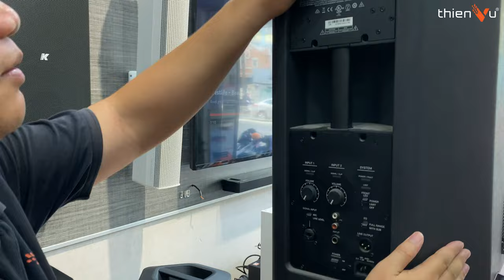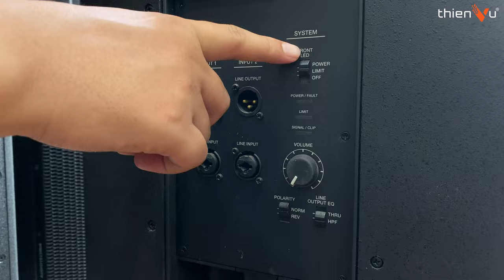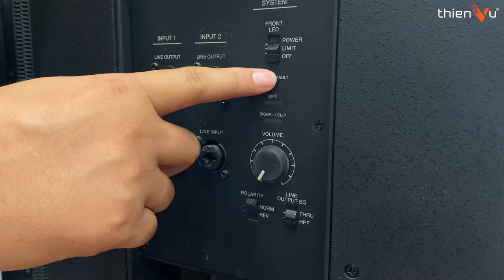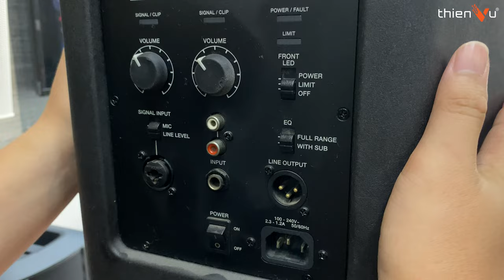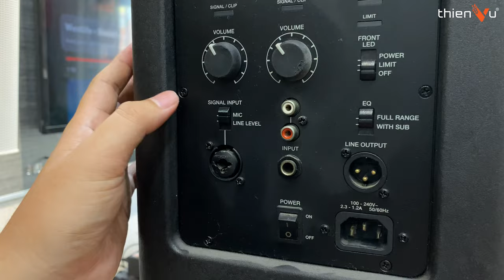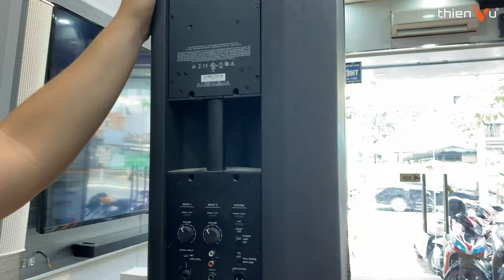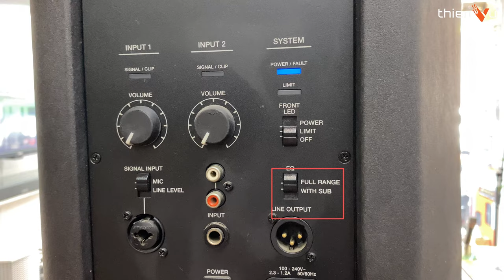Ra Mắt Đã 10 Năm: Bose F1 Model 812 Có Còn Đáng Mua Ở Thời Điểm Hiện Tại ??